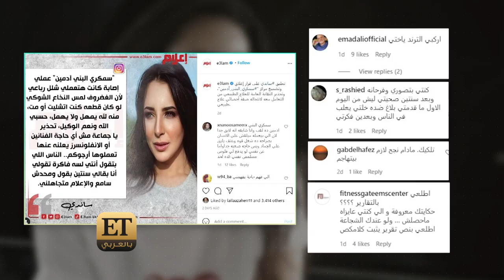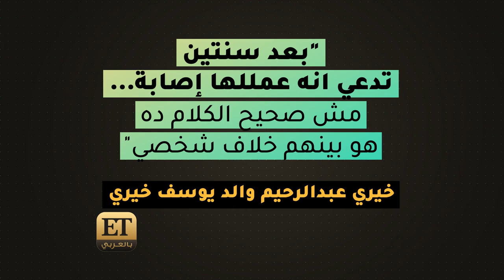ساندي تنهار بسبب سمكري البني آدمين🔴